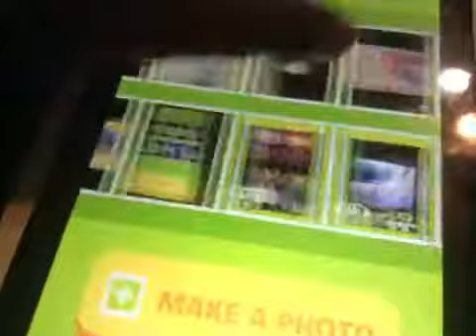PBS KIDS Photo Factory Make a Photo